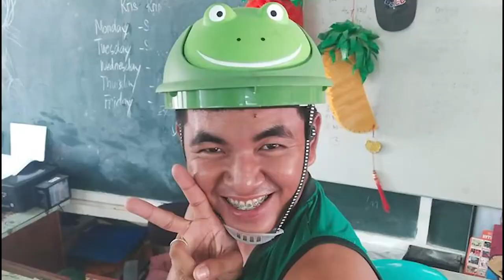DIY Frame || INSTALLATION ART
How to make an installation art out of Chess Pieces?